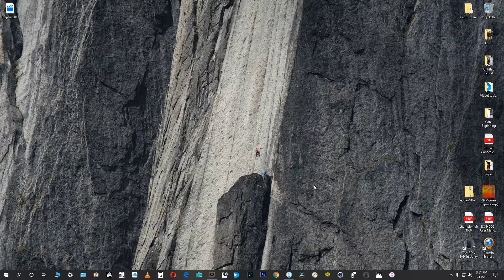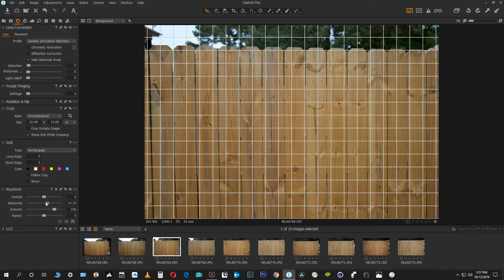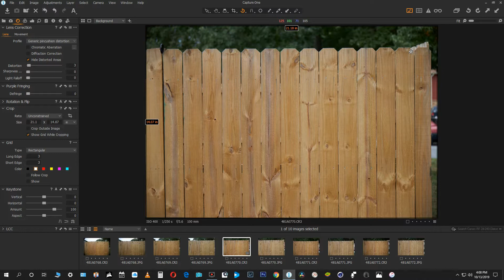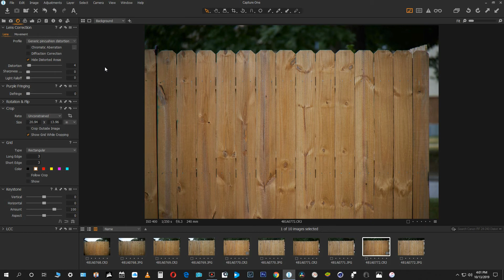Canon RF 24-240 f/4-6.3 IS USM Distortion control in camera and Capture One Pro 12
Ok, I'm a novice with Capture One Pro 12. But I'm not finding things difficult to learn. Just takes some time. Today I learned how to use the Distortion control after watching YouTube and the videos there where for the keystone panel. But I notice on top there is a Distortion panel and fouled around with it for just a few minuets and learned how it works enough to make this video. My Eos R does the distortion control automatically when shooting jpegs. But in Raw, my preferred shooting method I found we will need to make our own adjustments and they are not very difficult at all. With a little practice actually pretty easy.  I can tell already I'm going to really enjoy learning Capture One Pro 12.